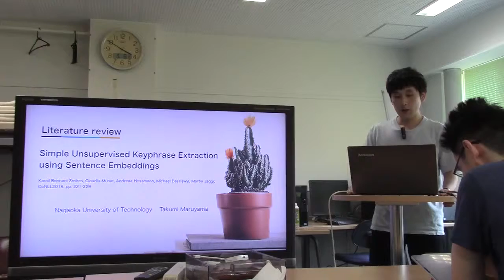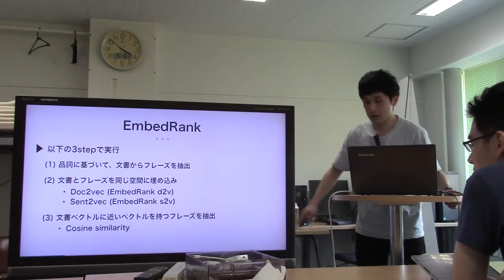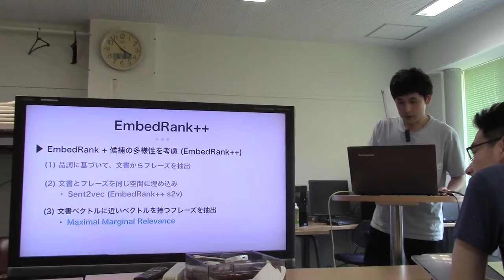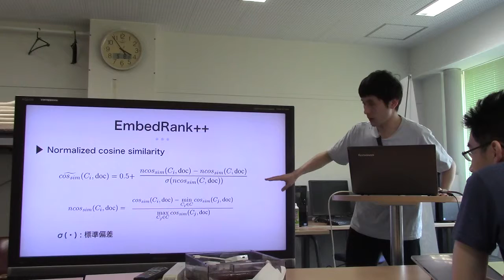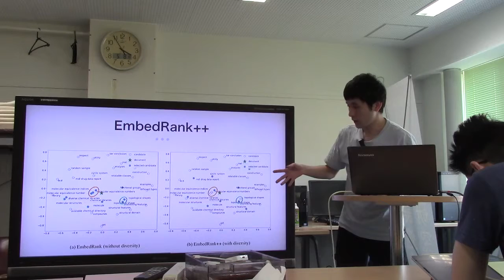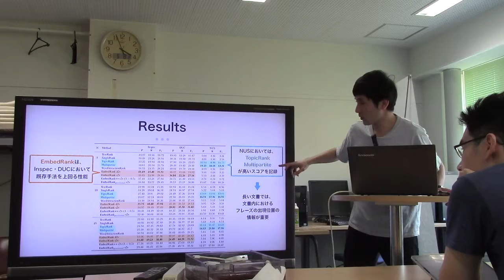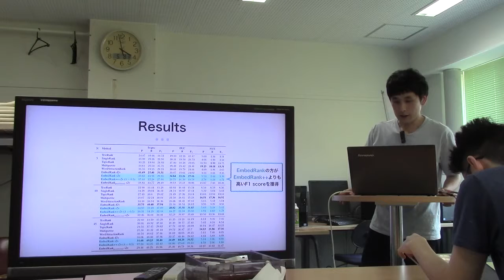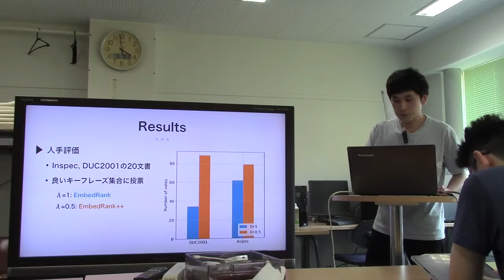文献紹介／Simple Unsupervised Keyphrase Extraction using Sentence Embeddings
Simple Unsupervised Keyphrase Extraction using Sentence Embeddings.  Kamil Bennani-Smires, Claudiu Musat, Andreaa Hossmann, Michael Baeriswyl, Martin Jaggi
Proceedings of the 22nd Conference on Computational Natural Language Learning (CoNLL 2018), pages 221–229
Brussels, Belgium, October 31 - November 1, 2018.